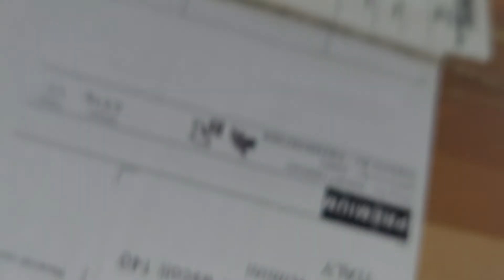Посылка от Рене Rene's package Dinoponera grandis (Brazil) 25.05.2022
Colonia